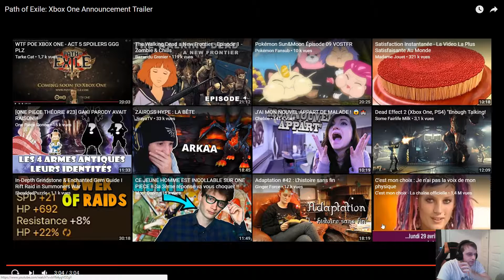Path Of Exile FR | Actu | UNE VERSION XBOX ONE ???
Grosse grosse News aujourd'hui avec la sortie prévue sur Xbox One de Path of Exile !

Du pour, du contre, des pleurs, de la joie ! Cette annonce fait en tout cas beaucoup parler d'elle ! :D

ATTENTION CI DESSOUS EN ANGLAIS ! :D

Pour me suivre, c'est comme dab !